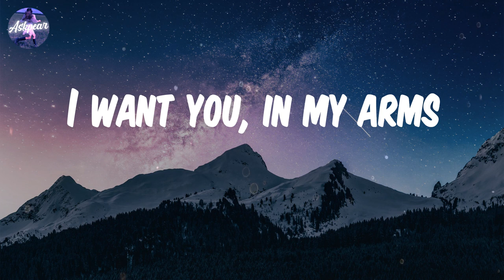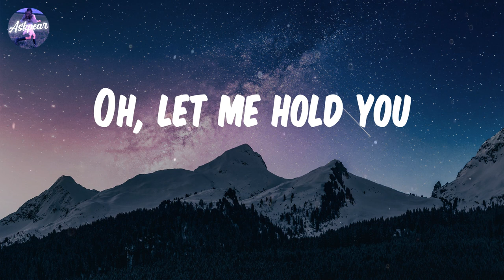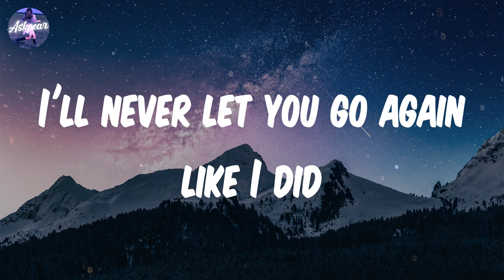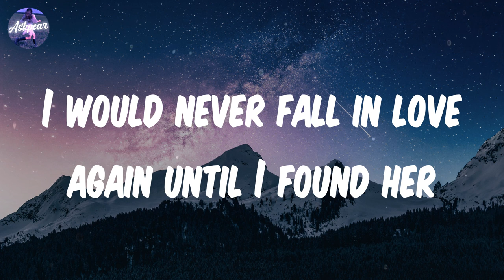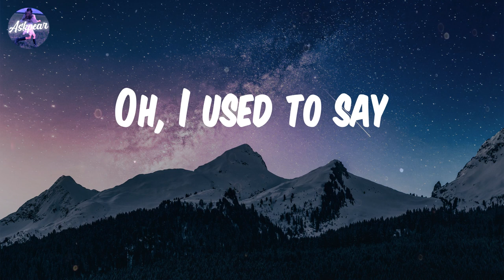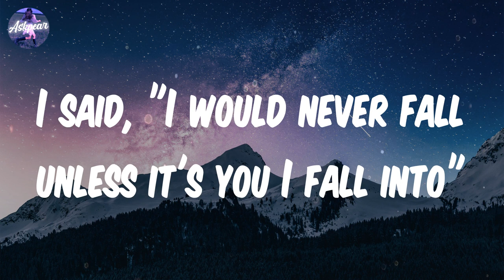Stephen Sanchez - Until I Found You (Lyrics)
By: Stephen Sanchez